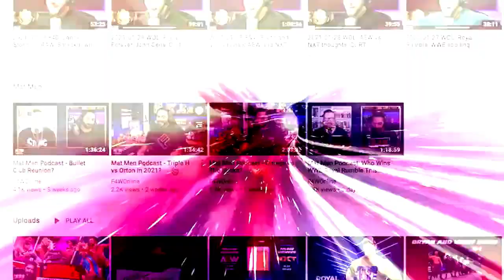Why the Macho Man was great at wrestling: Bryan & Vinny Show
Bryan, Vinny, Shawn, and Craig discuss what made the Macho Man great during a 1993 match on Raw against Headshrinker Fatu. [November 15, 2022]